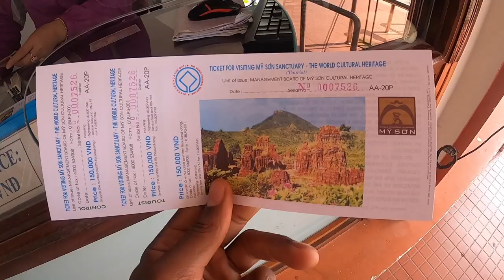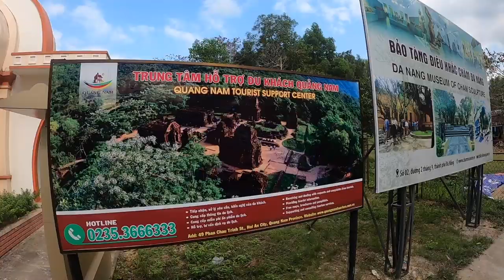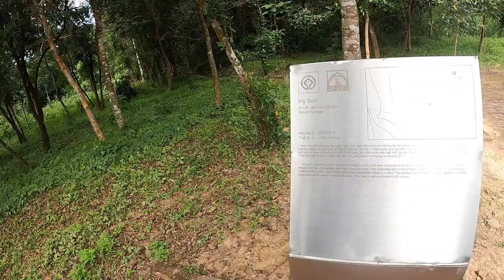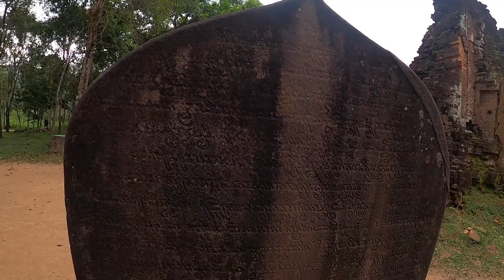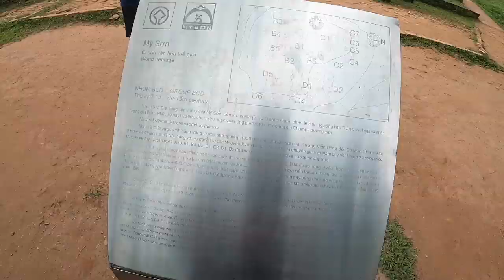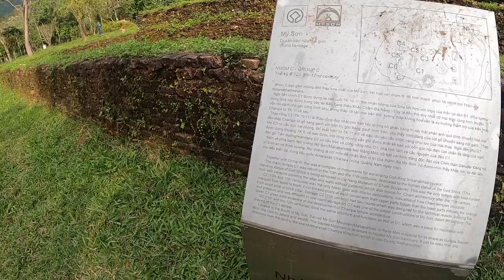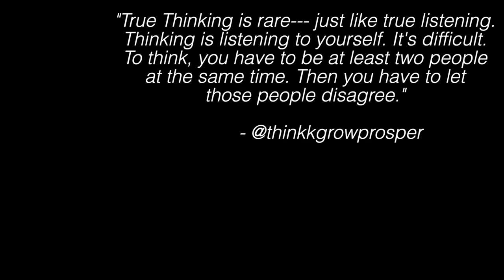My Son Vietnam First Impressions - VLOG 668